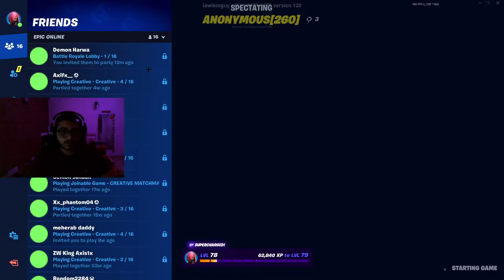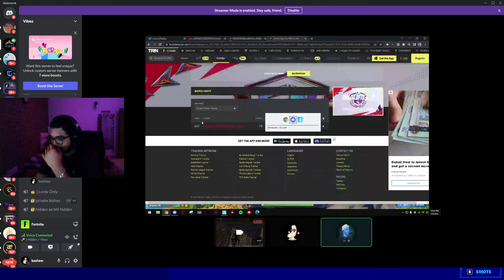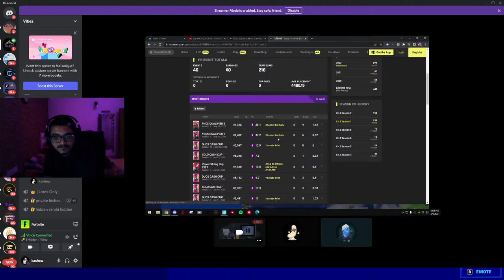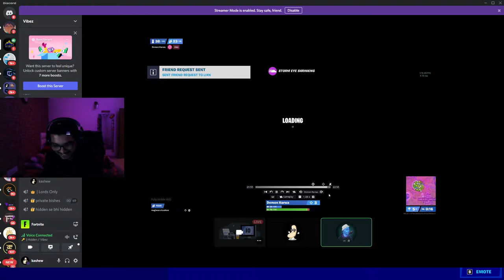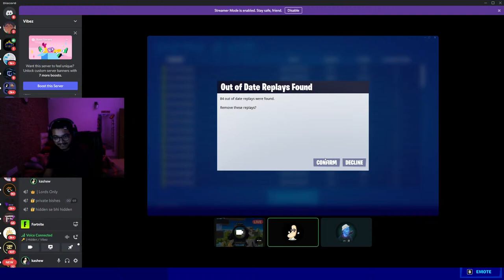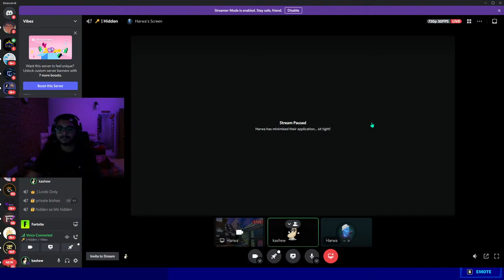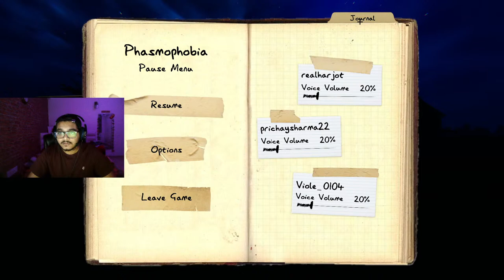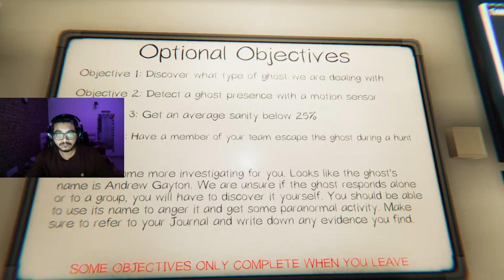FNCS QUALIFIER 2 [ Round 1 - 71pts] | !member !highlights